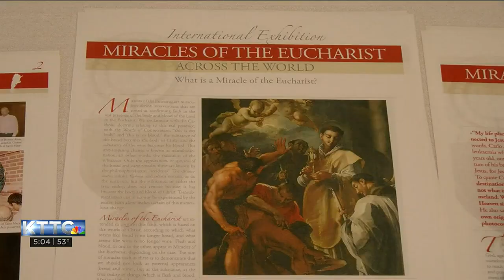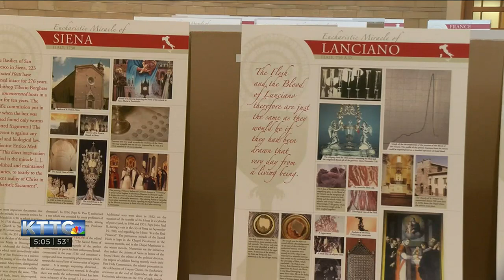Traveling Vatican Eucharistic Exhibit in Rochester